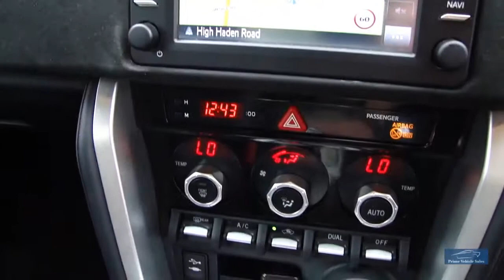2016 66 TOYOTA GT86 2.0 D-4S PRO 2dr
A Fantastic Rare PRO Example, Presented In a Gorgeous Pearl White With Contrasting Black Leather/Suede Interior, 1 Local Lady Owner From New, Full Supplying Dealer Service History, (Serviced Last 15/05/20190 Complete With Book Pack &2 Remote Keys, Features Include: Keyless Entry/Start, Satellite Navigation, DAB Radio, Xenon Headlights, Upgraded rear Bootlid Spoiler To Name But A Few, Huge Spec! We Are Happy To Provide A Phone Tour Of Any Vehicle To Accompany The Extensive PHOTO And VIDEO Presentation. Fantastic part exchange deals, and competitive Finance rates available through Our Finance Partner. Debit card payment facilities available Prime Vehicle Sales offer all their vehicles with: HPI check to confirm their history before entering our forecourt, and a certificate will be provided upon collection.Our vehicles are given a full safety check. Where applicable independent 6 month extendable warranty included All our vehicles are given a premium valet service prior to collection